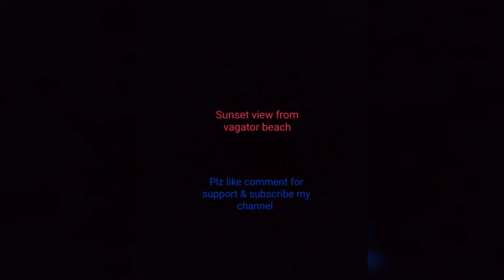Sunset view point of Vagator beach...